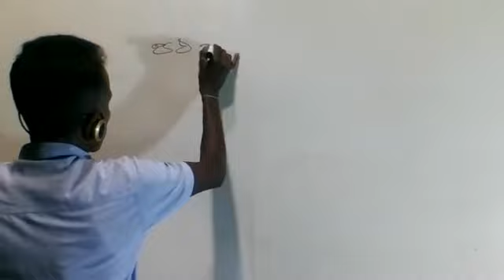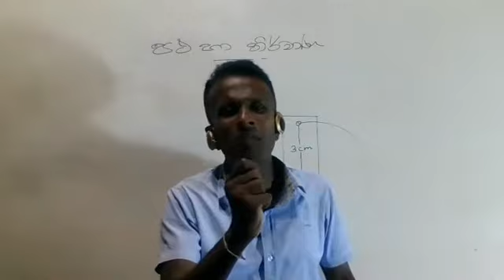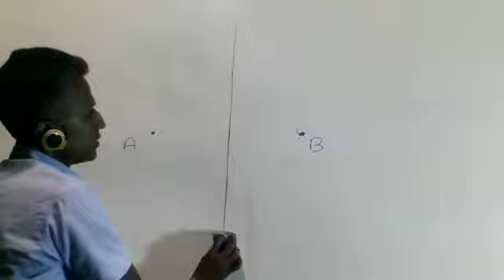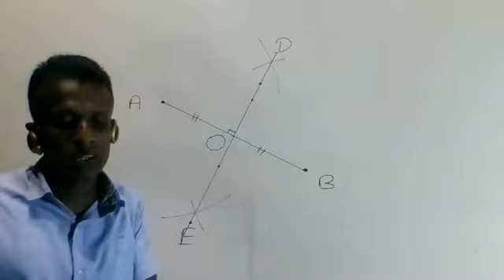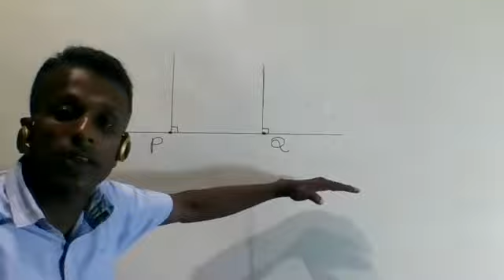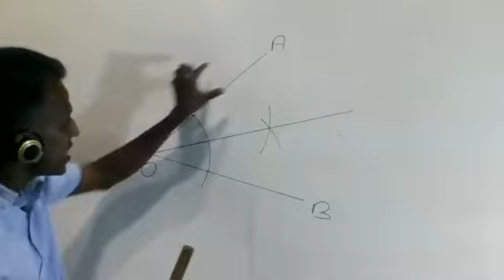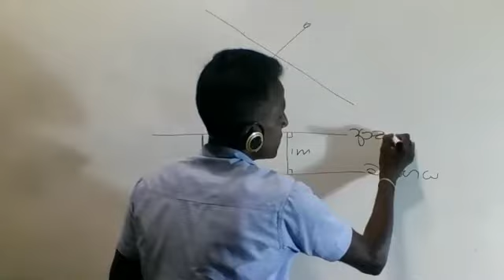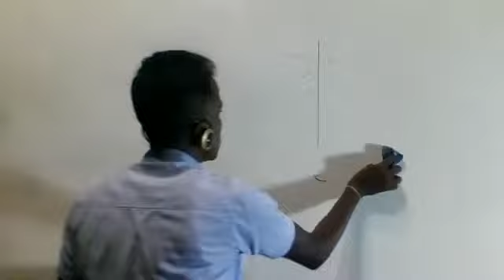Grade 9 Nirmana 1